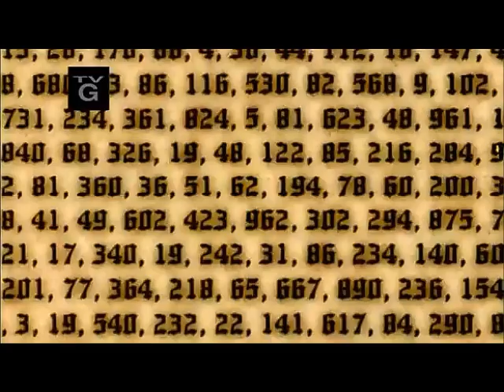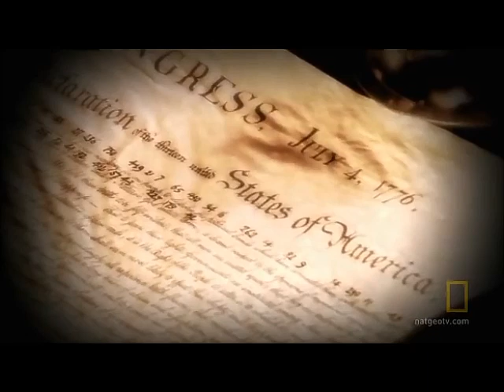The Beale Ciphers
Thomas Jefferson Beale's treasure: a hoax?
An episode from the National Geophic Channel series "The Codebreakers"